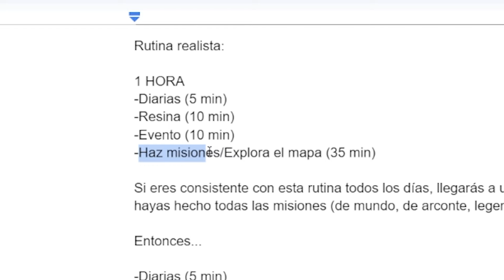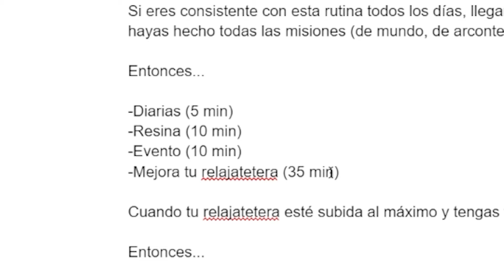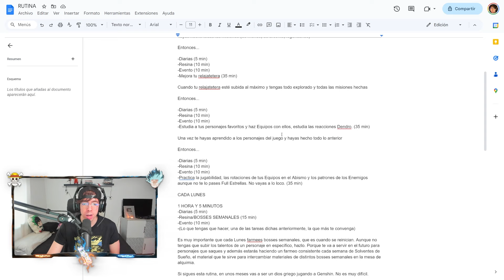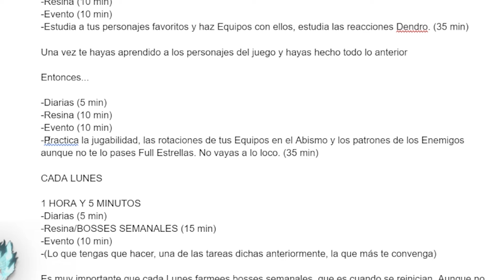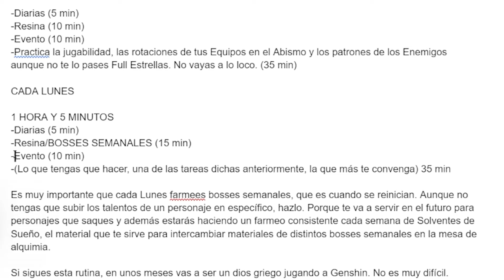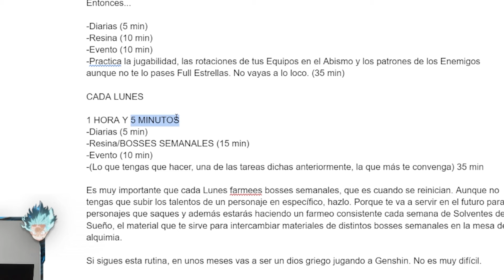5 Rutinas que te Harán un Buen Jugador de Genshin Impact Definitivamente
Esta es una Rutina Realista de 1 HORA que te Hará un Mejor jugador de Genshin Impact

Preguntas frecuentes:

Yo mismo

¿Editor?

Yo jajaj

La Rutina que te Convertirá en un Buen Jugador de Genshin Impact